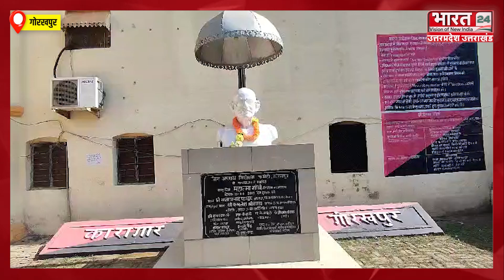Gorakhpur जेल में 1000 बंदियों ने पूरे श्रद्धा भाव के साथ Hanuman Chalisa का किया पाठ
गोरखपुर जेल में मंगलवार को 1000 बंदियों ने पूरे श्रद्धा भाव के साथ हनुमान चालीसा का पाठ किया। प्रदेश के कारागार मंत्री के निर्देश पर सभी जेलों में इसका आयोजन किया जाना था, जिसमें गोरखपुर जेल में बंदियों के बीच हनुमान चालीसा का पाठ कराया गया। हालांकि समय-समय पर कई तरह के धार्मिक आयोजन और हनुमान चालीसा के पाठ  जेल में होता है, लेकिन मंत्री के निर्देश के बाद अब हनुमान चालीसा का पाठ हर शनिवार और मंगलवार को जेल में आयोजित किया जाएगा। और इससे बंदियों को जोड़ते हुए उनके अंदर धार्मिक भावना भरी जाएगी। जेलर एके कुशवाहा का इस संबंध में कहना है कि मंत्री के निर्देश के बाद इस आयोजन को और सफल बनाने के लिए, जेल प्रशासन जब आगे आया तो बंदियों ने भी इसमें बढ़-चढ़कर हिस्सा लिया। उनका उत्साह हनुमान चालीसा के पाठ में देखते बन रहा था। ताली बजाते, गाते सभी पूरी तरह से झूमते नजर आ रहे थे। उन्होंने कहा कि निश्चित रूप से ऐसे आयोजन से बंदियों के अंदर आपराधिक मानसिकता में कमी आएगी और जब वह जेल के बाहर जाएंगे तो उनके जीवन में सकारात्मक बदलाव देखने को मिलेगा।